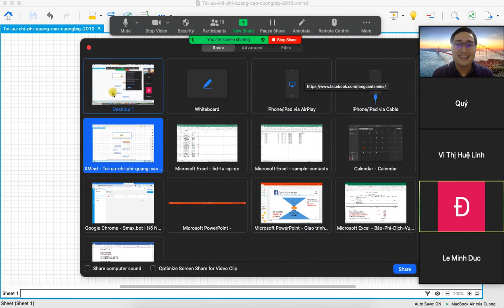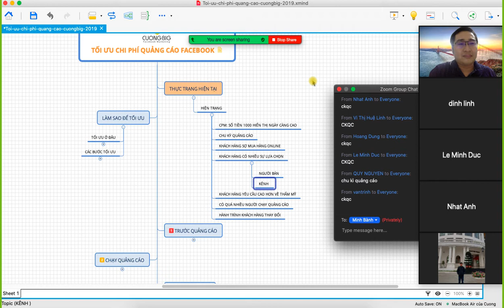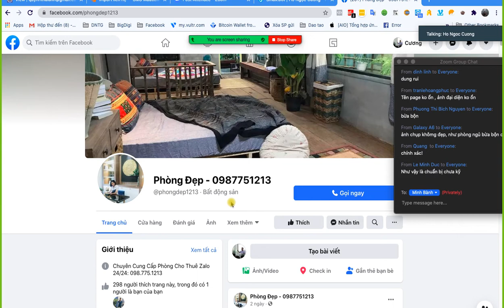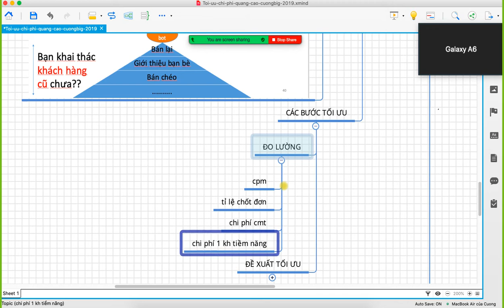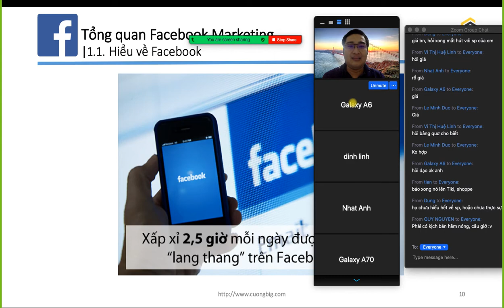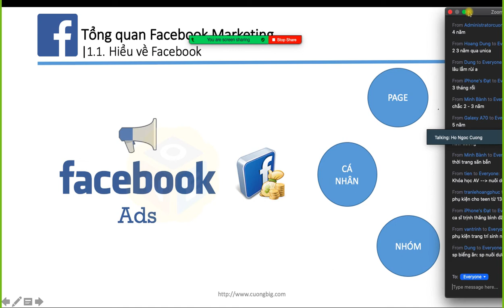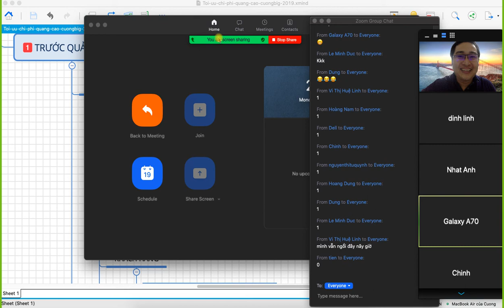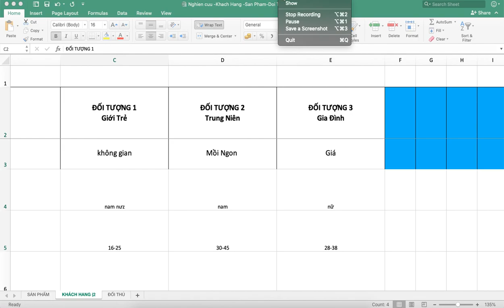Module 1- Tối ưu chi phí quảng cáo Facebook - 5dtucp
Module 1: Khóa học 5 day tối ưu chi phí quảng cáo